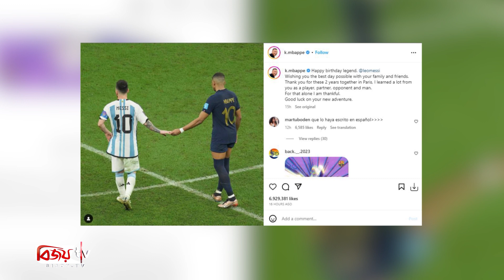জন্মদিনে মেসিকে নিয়ে কি বললেন এমবাপ্পে | Messi | Mbappe | Bijoy TV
আর্জেন্টাইন তারকা লিওনেল মেসির সঙ্গে পরপর দুই বিশ্বকাপে মুখোমুখি হয়েছিলেন ফরাসি তারকা কিলিয়ান এমবাপ্পে। প্রথমবার এমবাপ্পে জিতলেও, পরেরবার ফাইনালে সোনালী ট্রফিটা ঠিকই ছিনিয়ে নেন ক্ষুদে জাদুকর। পিএসজিতে এই দুই তারকা কাঁধে কাঁধ মিলিয়ে খেললেও, তাদের সম্পর্ক ছিল ক্ষাণিকটা শীতল। যা অনেকবারই উঠে এসেছিল খবরের শিরোনামে।
তবে মেসি পিএসজি ছাড়তেই কি সেই পরিস্থিতি বদলে গেল? এলএম10- এর ৩৬তম জন্মদিনে সামাজিক মাধ্যমে এমবাপ্পের উষ্ণ শুভেচ্ছা অবশ্য তারই ইঙ্গিত দেয়!
বিশ্ব ফুটবলের মহাতারকা মেসি গতকালই ৩৬ বছর পূর্ণ করেছেন। পিএসজি ছেড়ে আমেরিকান সকার ক্লাব ইন্টার মায়ামিতে নাম লেখানো মেসিকে এদিন ইনস্টাগ্রামে শুভেচ্ছা জানিয়েছেন ফরাসি ফরোয়ার্ড।
কাতার বিশ্বকাপের ফাইনালে মুখোমুখি হয়েছিল মেসির আর্জেন্টিনা ও এমবাপের ফ্রান্স। সেই ম্যাচে অসাধারন খেলেও দলকে জেতাতে পারেননি এমবাপ্পে। টাইব্রেকারে আর্জেন্টিনার কাছে হেরে যায় ফ্রান্স। সেই ম্যাচেরই মেসির হাত ধরে রাখা একটি ছবি পোস্ট করে ইনস্টাগ্রামে এমবাপ্পে লিখেছেন, শুভ জন্মদিন কিংবদন্তী। আপনার পরিবার ও বন্ধুদের নিয়ে সম্ভাব্য সেরা একটি দিন কাটুক।